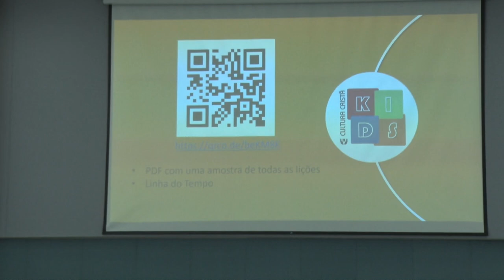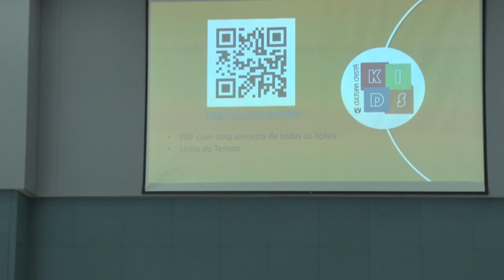Novo Material da Cultura Cristã | Workshop: A Centralidade de Cristo no Ensino Infantil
• Palestrante: Márcia Barbutti
• Workshop realizado no dia 07 de outubro de 2022 na Igreja Presbiteriana do Guará II – IPGII. ⤵

💎 Acompanhe a Igreja Presbiteriana do Guará II 💎